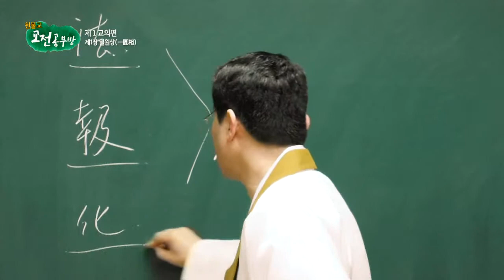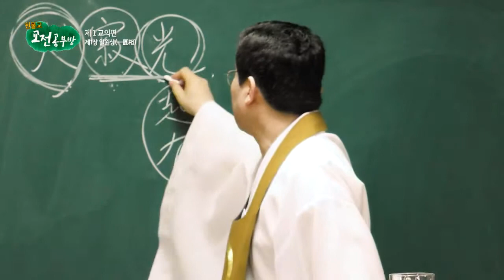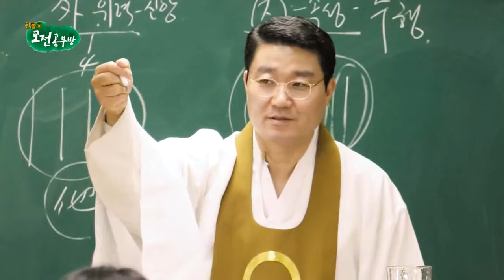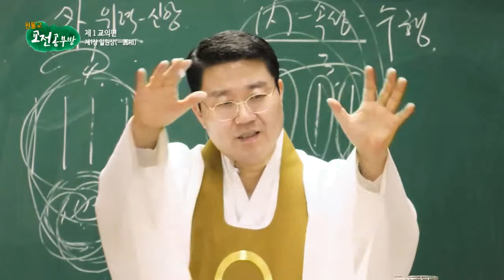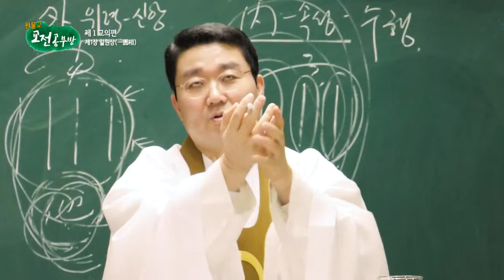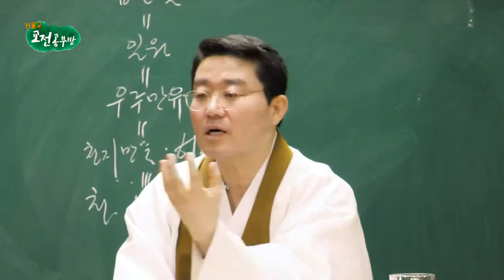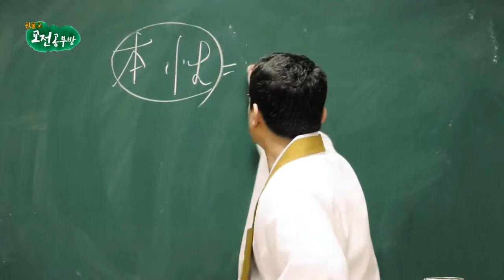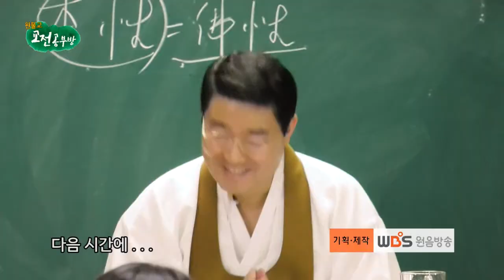원불교 교전공부방 8 제2 교의편 제1장 일원상 2